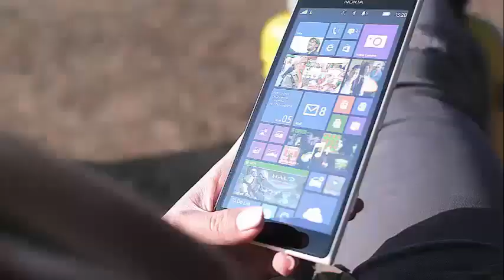Lala Kent shows her figure dancing on a yacht